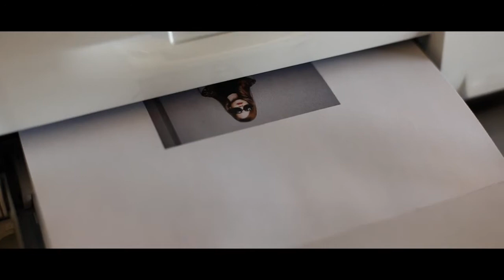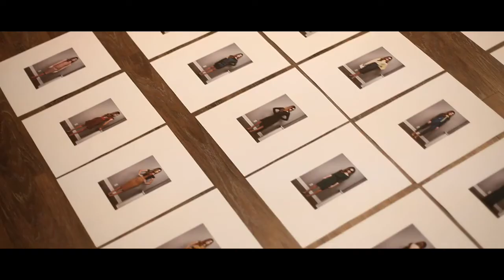CrOp by David Peck: Fall/Winter 2013 Lookbook, Behind the Scenes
Go behind the scenes of the Fall/Winter 2013 lookbook shoot.